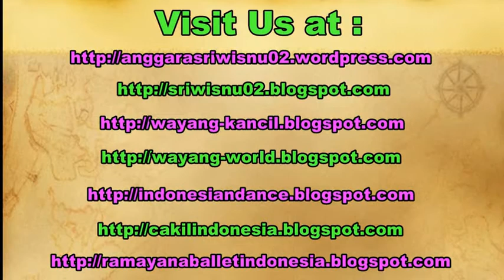Tari GOLEK MENAK - Javanese Classical Dance - ICRS UGM - Tari Klasik Jawa Yogyakarta [HD]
Tari Golek Menak merupakan salah satu jenis tari klasik gaya Yogyakarta yang diciptakan oleh Sri Sultan Hamengku Buwono IX. Penciptaan tari Golek Menak berawal dari ide sultan setelah menyaksikan pertunjukkan Wayang Golek Menak yang dipentaskan oleh seorang dalang dari daerah Kedu pada tahun 1941. Disebut juga Beksa Golek Menak, atau Beksan Menak. Mengandung arti menarikan wayang Golek Menak.

Cerita dalam tarian ini diambil dari karya sastra Serat Menak, yang didalamnya berisikan tentang penyebaran agama Islam di Pulau Jawa.

beksan, lawung ageng, lawung alit, jayengrana, adaninggar kelaswara, Kelaswara palakrama, kraton yogyakarta.

Dewi Cahya Ambarwati. Anggara Sri Wisnu.